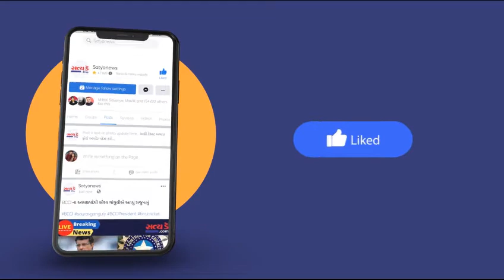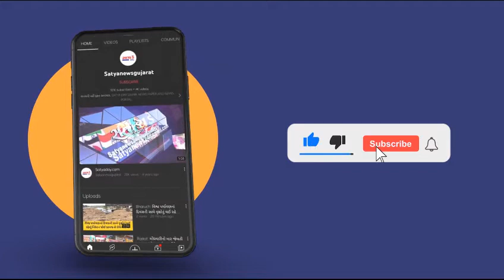માધુપુરા પોલીસે ઝડપી પડ્યો 360 લીટર દેશી દારૂનો જથ્થો